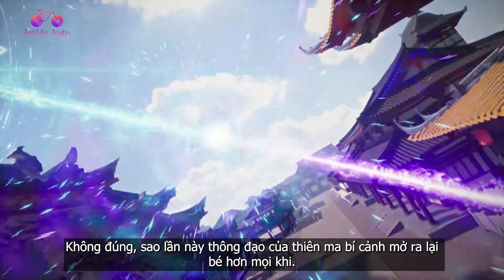EP306 | Dị biến khi thiên ma bí cảnh được mở ra | Võ Thần Chúa Tể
🔊 Mọi người có thể ủng hộ cho mình bằng những hình thức dưới đây:
💲- Tài khoản ngân hàng Vietcombank: 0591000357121 (NGUYEN THI THOM)
⛔️. Copyright by AnhMin Audio©️